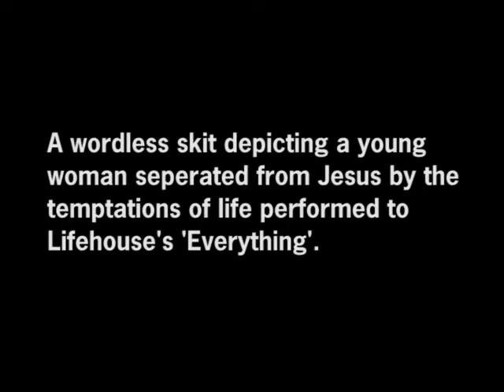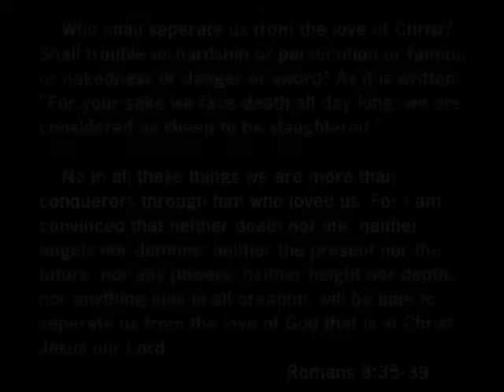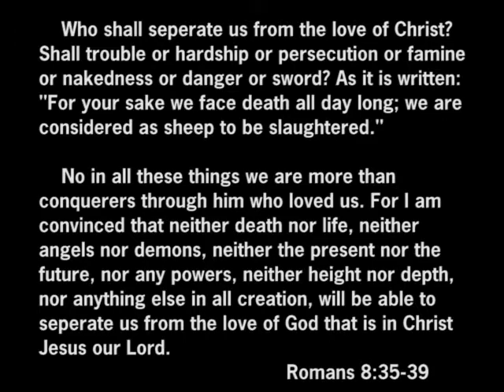Everything Lifehouse Skit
it's not my video but it is a great skit :]